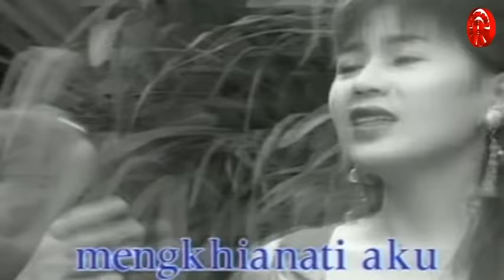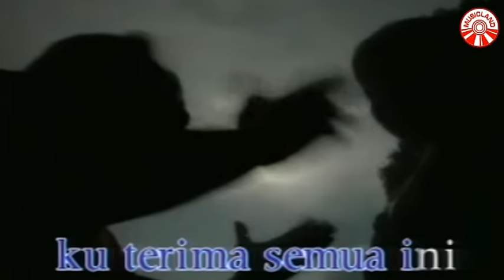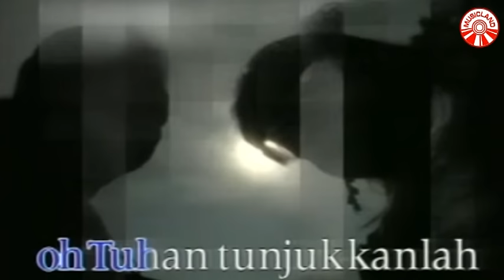Mansyur S - Anak Siapa [Official Music Video]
Mansyur S - Anak Siapa

Album : Elvy Sukaesih & Mansyur S